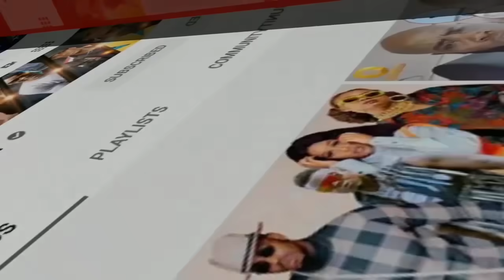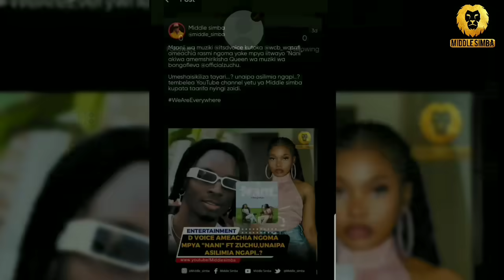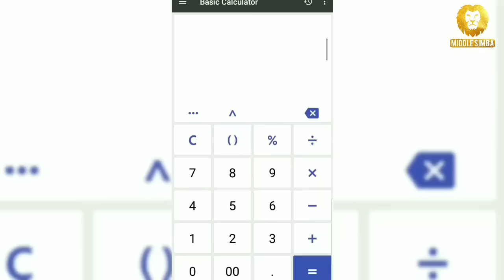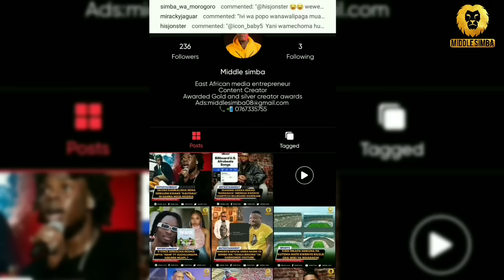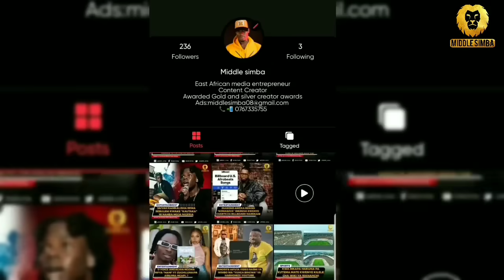WASAFI wamemfamyia umafia tena MARIOO baada ya kuachia ngoma mpya,NANI ya DVOICE na ZUCHU inashika..